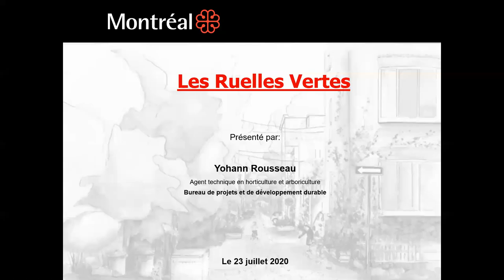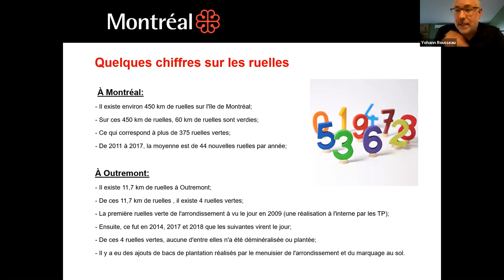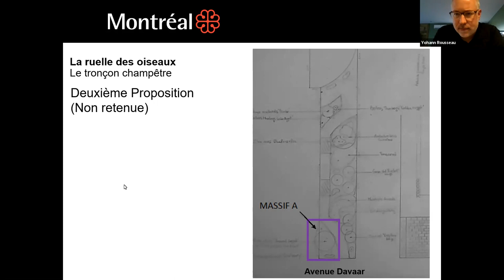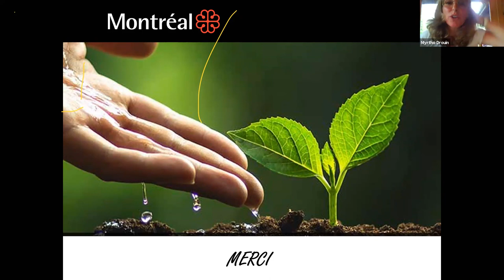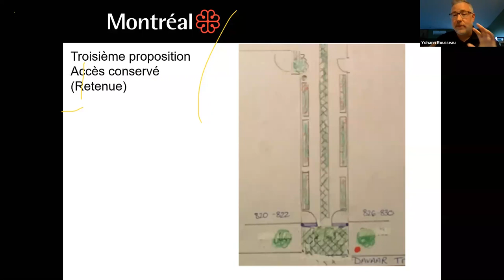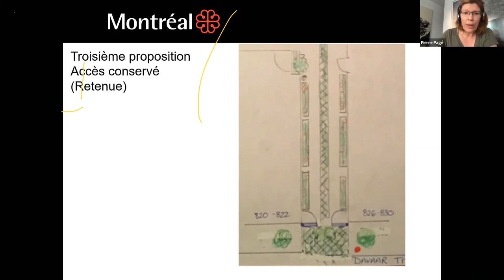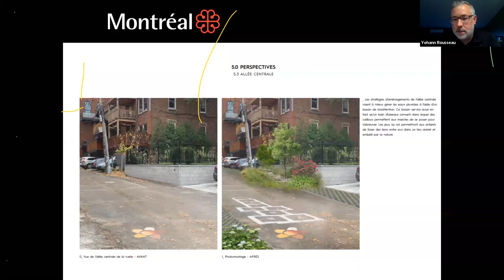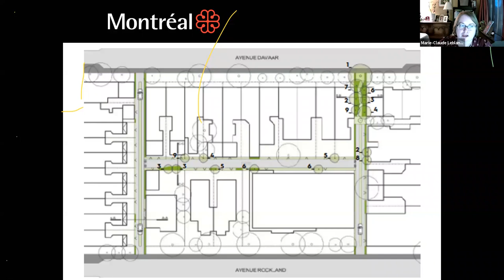Ruelles des Oiseaux Outremont - 23 juillet 2020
Outremont